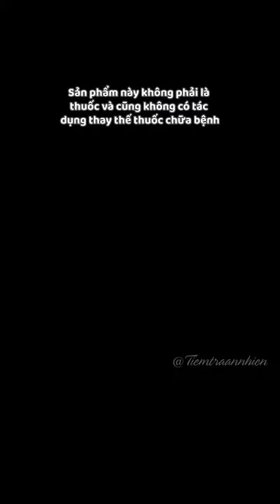TRÀ ĐÔNG TRÙNG HẠ THẢO LONG NHÃN PHỤC HỒI SINH LỰC SINH KHÍ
Trà đông trùng tứ vị là loại trà thảo mộc đã khá phổ biến đang được nhiều người lựa chọn và tin tưởng để sử dụng cải thiện sức khoẻ:
- Tăng cường đề kháng
- Thanh lọc cơ thể, bổ sung năng lượng, giảm stress
- Bổ máu, tăng lưu thông tuần hoàn máu
- Ngủ ngon giấc, giúp tinh thần luôn dễ chịu, thoải mái
- Hỗ trợ điều trị tiểu đường, giảm cholesterol xấu cho cơ thể
- Cải thiện chức năng tiêu hóa, chức năng gan và thận
- Chống oxy hóa, cải thiện sắc tố da giúp làn da luôn tươi trẻ và rạng rỡ
Trà đông trùng tứ vị cung cấp rất nhiều lợi ích cho sức khỏe nhờ thành phần : đông trùng hạ thảo, táo đỏ, kỉ tử, long nhãn
Khi thưởng thức có vị ngọt dịu nhẹ, tính mát, mùi thơm tự nhiên và màu vàng nâu bắt mắt. Sử dụng tốt nhất là vào buổi sáng